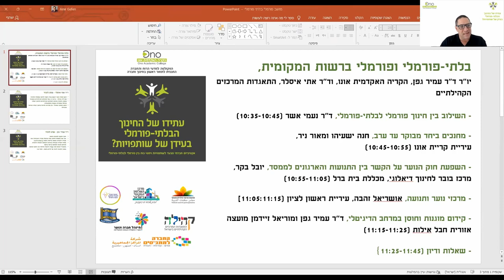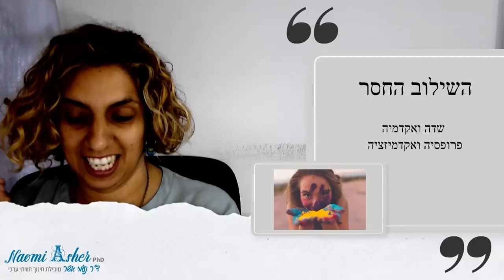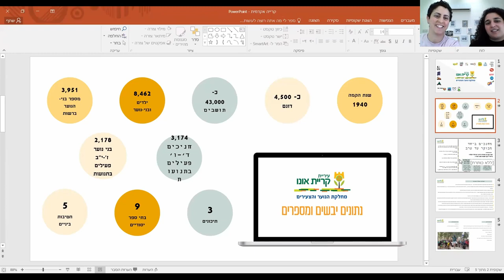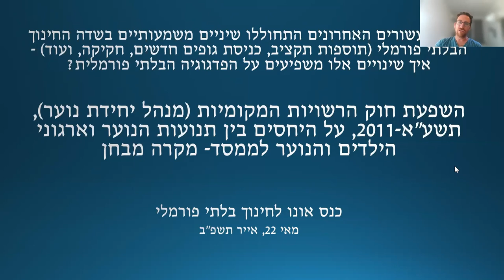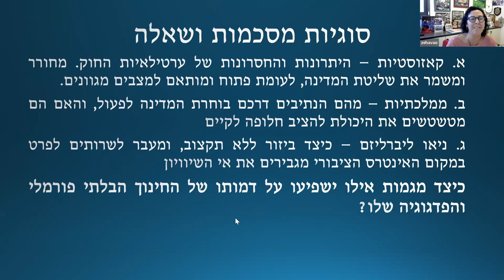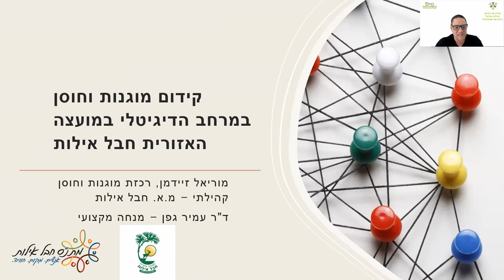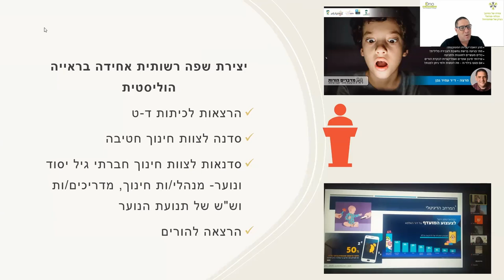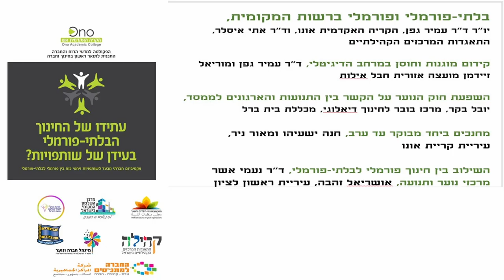מושב בלתי פורמלי ופורמלי ברשות המקומית | כנס אונו השני לחינוך בלתי-פורמלי